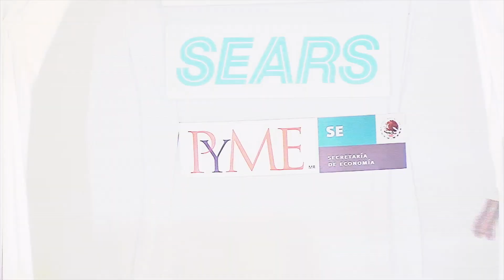Lo más sexy de la lenceria Toda Epoca - Expo Nupcias Mexico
Encuentra todo para tu boda en el Palacio de los Deportes los próximos 23 y 24 de Marzo de 2019. Los mejores diseñadores y los proveedores más selectos para tu gran día, espectaculares pasarelas, presentaciones musicales, y todo lo que puedas imaginar para este gran día en tan sólo 2 días.

¡Encuéntranos en la web!